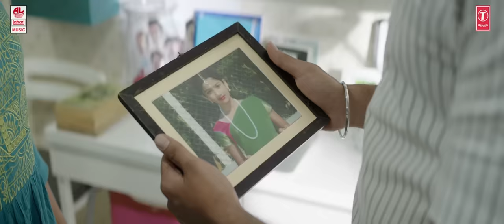Kadalalle Video Song | Dear Comrade Telugu | Vijay Deverakonda | Rashmika | Bharat Kamma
Listen to Dear Comrade Telugu Movie Song, Kadalalle Full Video. Sung by Sid Sriram, Aishwarya Ravichandran.

Dear Comrade Songs, Dear Comrade Movie Songs.

DearComrade 2019 Latest Telugu Movie ft. Vijay Deverakonda and Rashmika Mandanna. Directed by Bharat Kamma. Music composed by Justin Prabhakaran. Produced by Naveen Yerneni, Y Ravi Shankar, Mohan Cherukuri (CVM) and Yash Rangineni under Mythri Movie Makers and Big Ben Cinemas.

Song: Kadalalle
Singer: Sid Sriram, Aishwarya Ravichandran
Lyrics: Rehman
Movie: Dear Comrade
Song: Kadalalle veche kanule (TELUGU)
Banners: Mythri movie makers, Bigben cinemas.
Producers: Naveen Yerneni, Y Ravi Shankar and
Mohan Cherukuri(CVM), Yash Rangineni
Singers: Sid Sriram, Aishwarya Ravichandran
Lyrics: Rehman
Cast: Vijay Deverakonda, Rashmika Mandanna
Written & Direction: Bharat Kamma
Cinematography: Sujith Sarang
Editor & DI Colorist: Sreejith Sarang

HARMONIES : DR NARAYANAN, YOGI SEKAR, SHIBI, DEEPESH KRISHNAMOORTHY,PRIYA PRAKASH, SHANTHI, KARPAGAM, HEMAMBIGA
GUITARS , UKULELE & GUITALELE : JOSEPH VIJAY
ELECTRIC VIOLIN : BALAJI
BASS: NAVEEN
MUSICIANS CO-ORDINATORS : ANTONY RAJ , NIRMAL RAJ
RECORDING ENGINEERS : SUJITH SREEDHAR, ADITHYAN ,SENTHIL PRASAD
MIXED BY BALU THANKACHAN (20DB STUDIO)
MIX ASSISTANT - ELWIN JOSEPH
MASTERED BY SHADAB RAYEEN
Lyric video: Basha, Raghava Badeti

For Caller Tunes :

Kadalalle - Ninne Ninne Kannulalo -
Kadalalle - Antheleni Edho Thaapam -

Set as Caller Tune :

1) Kadalalle

2) Kadalalle - Viraham Ponganule

3) Kadalalle - Ninne Ninne Kannulalo

4) Kadalalle - Antheleni Edho Thaapam